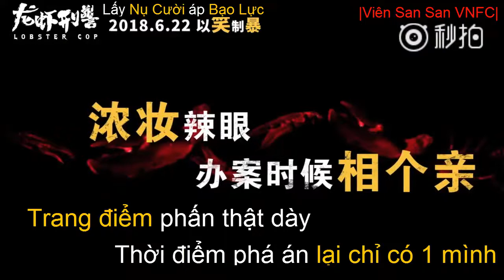[VIETSUB] Hậu trường Movie《Đội cảnh sát tôm hùm》- Hoa tỷ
Diễn viên chính: Vương Thiên Nguyên, Viên San San, Chu Du, Lưu Hoa, Chu Vân Bằng.

Mabel Yuan VietFan